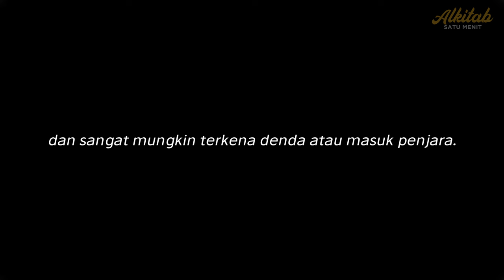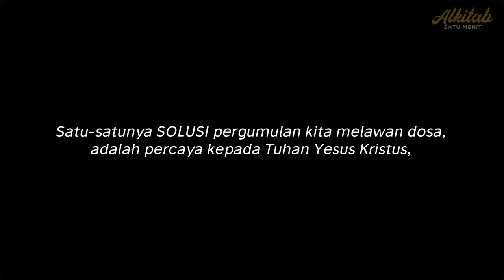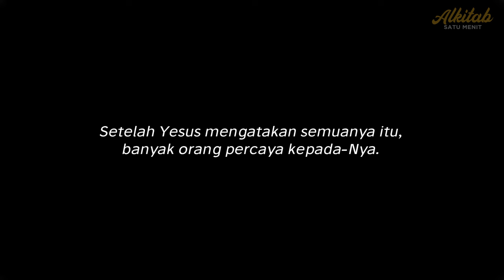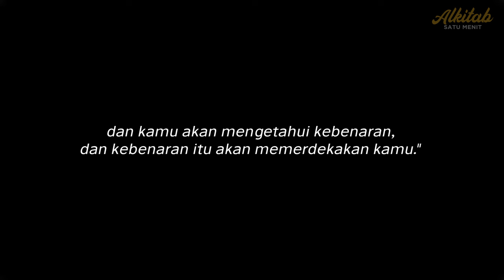LGBT di mata Allah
Hati kami menangis saat membuat video ini…